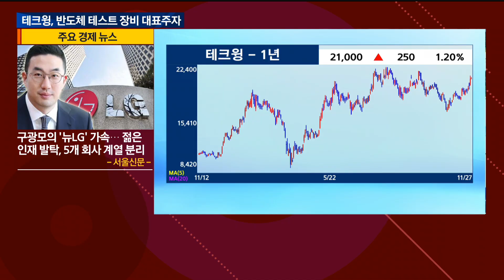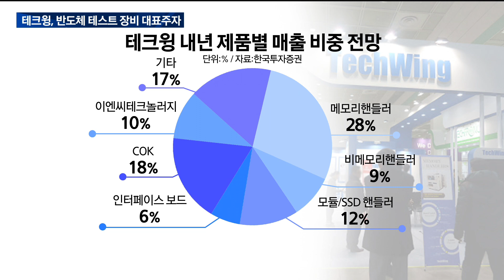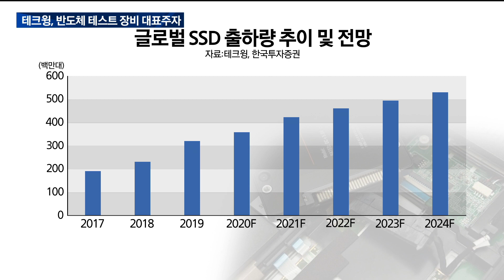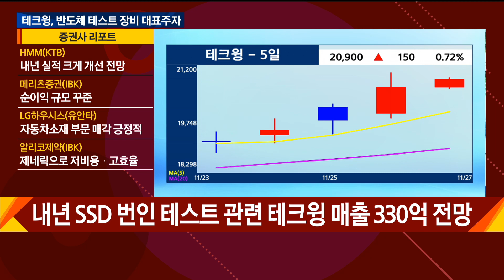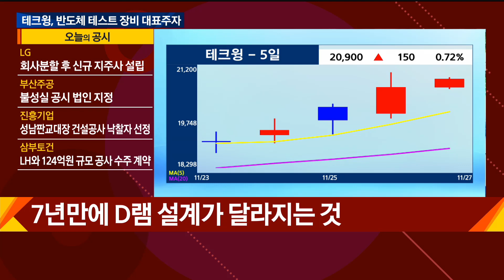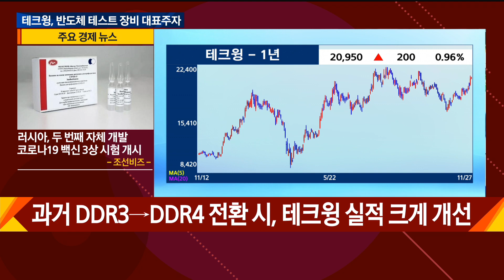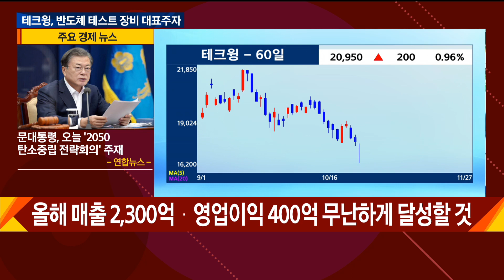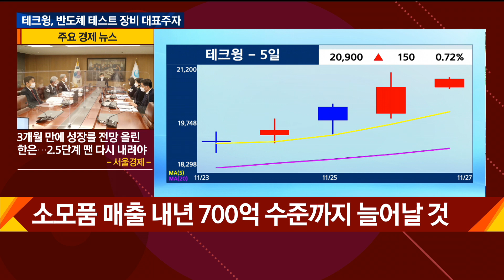테크윙, 반도체 테스트 장비 대표주자 / 애널리스트에게 듣는다 / 매일경제TV